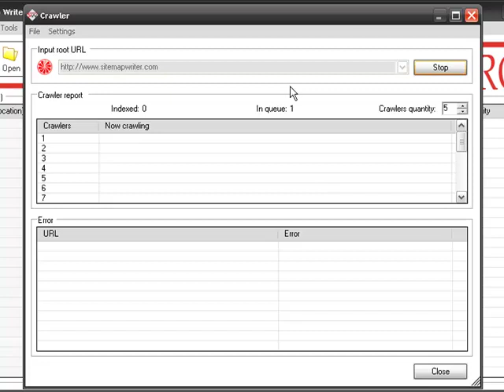Sitemapwriter - Integrated Multithread Crawler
Integrated Multithread Crawler that will crawl your site and add all URLs into XML sitemap file (you can set extensions or exclusions); Click to view a video tutorial - XML Sitemap Generator
 Full conformity of generated XML sitemap file with XML sitemap protocol (tested for Google, Yahoo!, Ask.com, Bing (Live.com) and Moreover.com);
 gzip compression support (*.xml.gz);
 Sitemap index editor;
 Fast editing - changing the optional parameters by right click;
 Import and export URL list (in *.txt format);
 Import from HTML site map or from RSS 2.0;